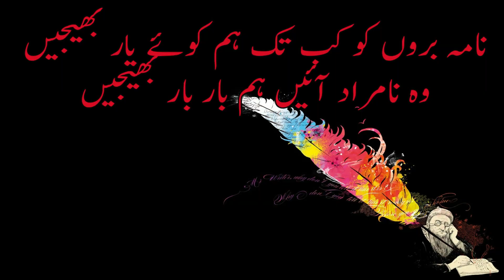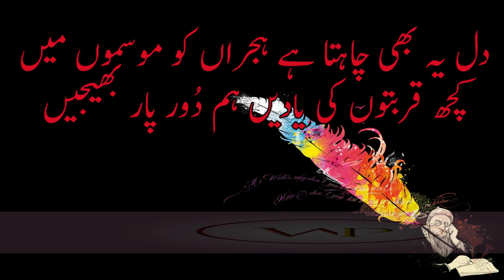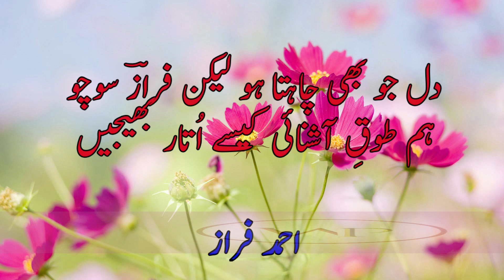A Beautiful Ghazal - Ahmed Faraz || Poetry in Urdu / Hindi || Whatsapp Poetry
Beautiful Ghazal by Faraz Ahmed in Hindi

nama baron ko kab tak hum ku-e-yaar bhejen
woh na"murad ayen hum bar bar bhejen

hum kab se muntazir hain iss mosam e junoon ke
jab zakhm tahniyat ke yaaron ko yaar bhejen

kyun chashm e sheher e yaaran hai soo-e- jaan figaran
kia jama e dareeda unko utaar bhejen

aao aur aa ke gin lo zakhm apne dil zadon ke
hum kia hisab rakhen hum kia shumaar bhejen

yaaran e meherban ko gar fikr hai hamari
ya pindgar na bhejen ya gham gusaar bhejen

jab yaar ka sandesa aye to bat bhi ho
yoon toh hazar naame khooban hazar bhejen

sun ae ghazaal e Rana ab dil yeh chahta hai
har roz ik ghazal hum dar madh e yaar bhejen

dil yeh bhi chahta hai hijran ko mosamon mein
kucch qurbaton mein ki yaaden hum dur paar bhejen

dil yeh bhi chahta hai un phool se labon ko
dast e saba pe rakh kar shabnam k haar bhejen

dil yeh bhi chahta hai uss jaan e shayari ko
kucch shair apne chun kar shaahkaar bhejen

dil yeh bhi chahta hai sab bhaid chahaton ke
har maslihat bhula kar be"ikhtiyar bhejen

dil yeh bhi chahta hai parde mein hum sukhan ke
deewangi ki batein deewana waar bhejen

dil yeh bhi chahta hai jab be"asar ho sab kucch
tujh ko bana ke qasid ae yaad e yaar bhejen

dil yeh bhi chahta hai ya chup ka zeher pee lein
ya daman o gireban hum taar taar bhejen

dil jo bhi chahta ho lakin faraz socho
hum tauq e aashnayi kaise utaar bhejen

Ahmed Faraz
Voice by Wafa Ahmed